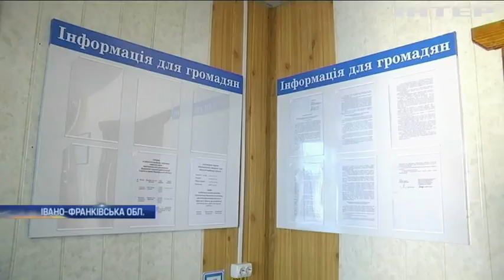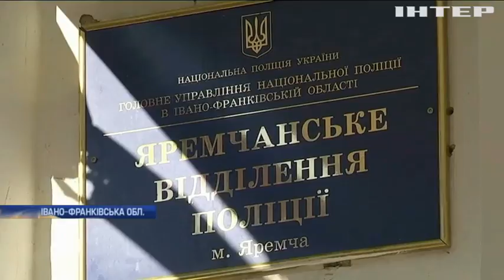Чому в Україні паралізована судова система?